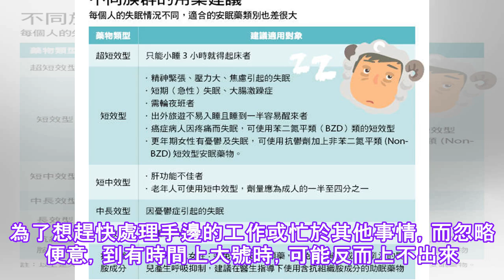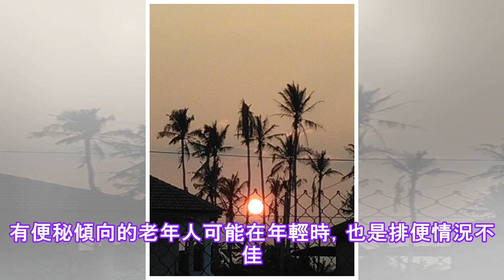睡不好便秘？ 你的马桶通过智商吗？.✔